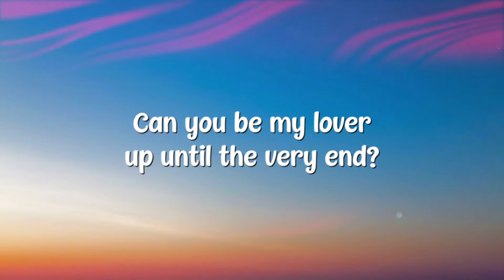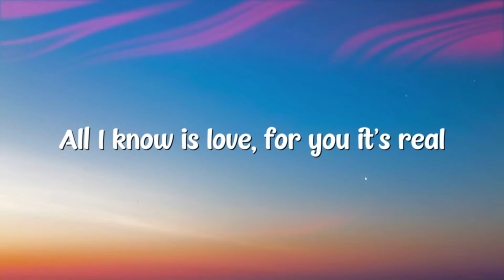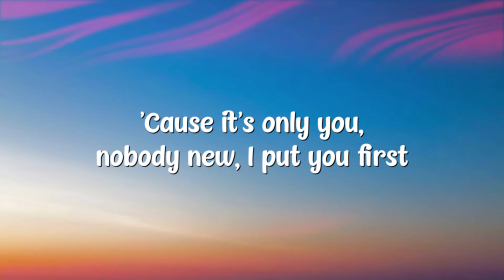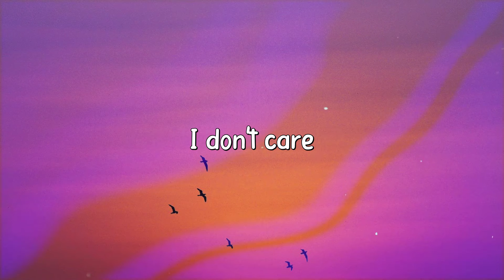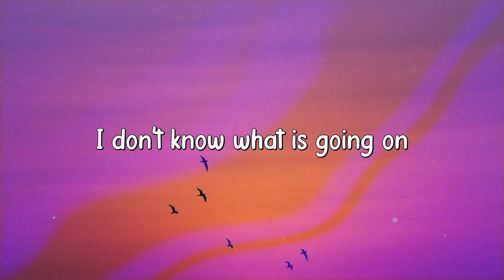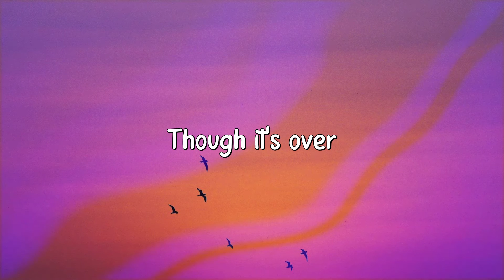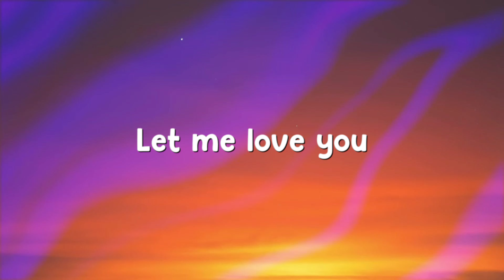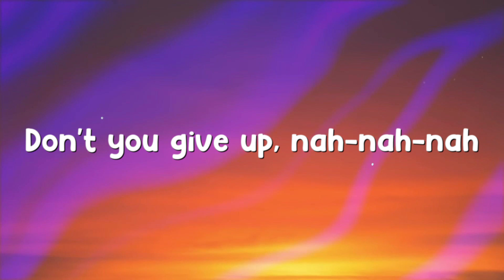At My Worst - Pink Sweat$ (On-screen Lyrics) 🍁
At My Worst - Pink Sweat$ (On-screen Lyrics) 🍁  At My Worst - Pink Sweat$ (On-screen Lyrics) 🍁